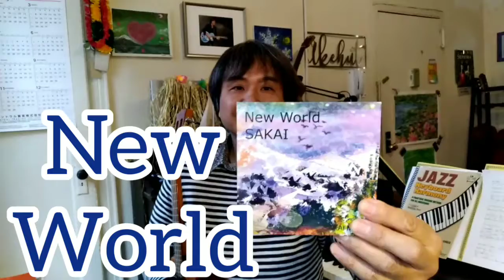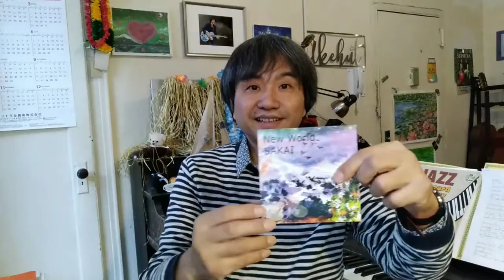Best Songs2021 New World By SAKAI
New Information!
Sakai just released  new Album on 2/14/ 2021
Title:New World

Please get :
Amazon

Apple music,Spotify, Youtube Music etc.

About SAKAI

✴️Patron
SAKAI